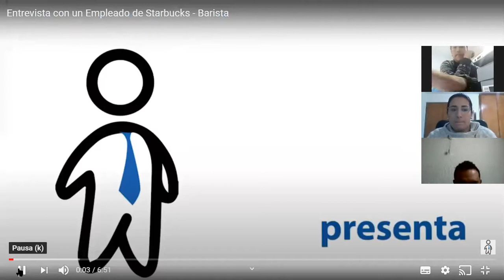Video 2 clase 8 de oct diurno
Qué es el comportamiento organizacional y niveles del mismo.